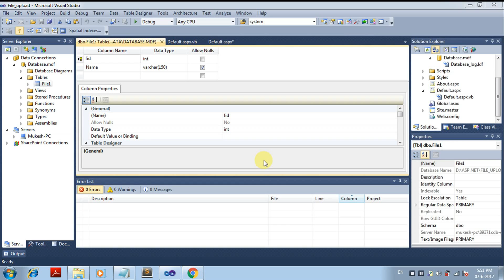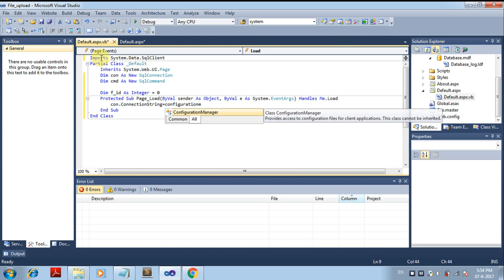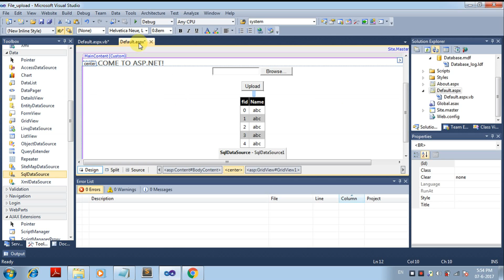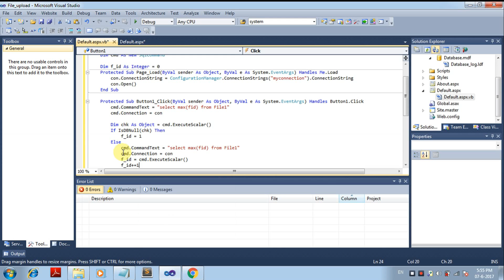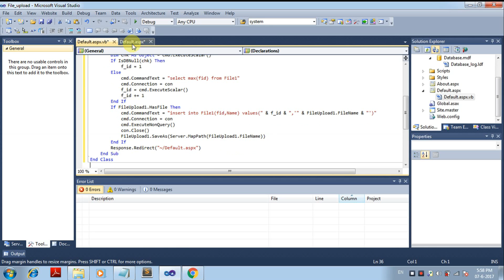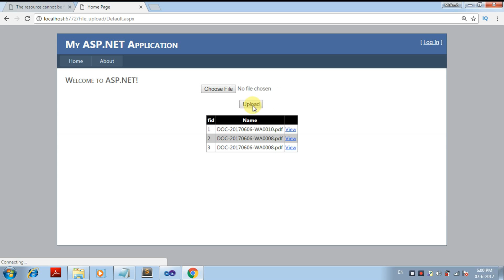How to upload file and display in Asp.Net with vb [Beginners]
In this video i will show you how to upload File in asp.net using FileUpload control and display in other webpage using hyperlink.

File can be a type of pdf, doc , image , txt or any kind of document you want to upload and retrive to display is shown in this video.

To display document Gridview is used and for opening document hyperlink is used which open that document in new tab.

Also included the autocreament id code in this video.

I hope this will help the beginners in asp.net.